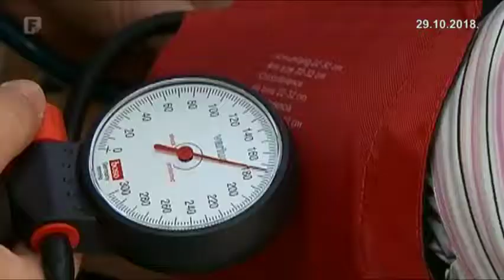Obilježen Svjetski dan borbe protiv moždanog udara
29. oktobar se obilježava kao Svjetski dan borbe protiv moždanog udara. Nizom manifestacija obilježen je i širom naše zemlje, pa tako i u Tuzli.

Video prilog iz Federacije danas Federalne TV
novinar Dino Durmić
snimatelj Samir Neimarlija
montažer Amir Dedić